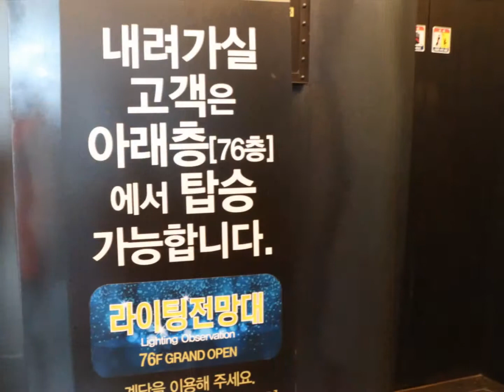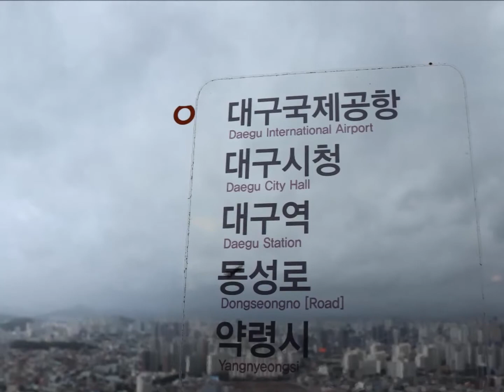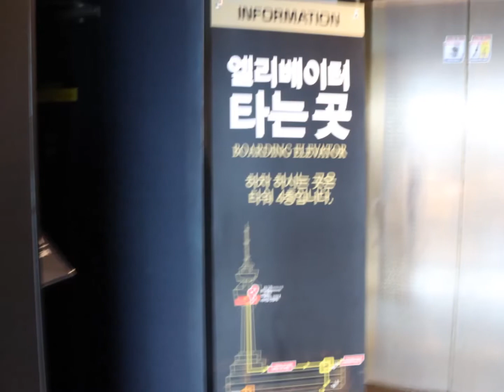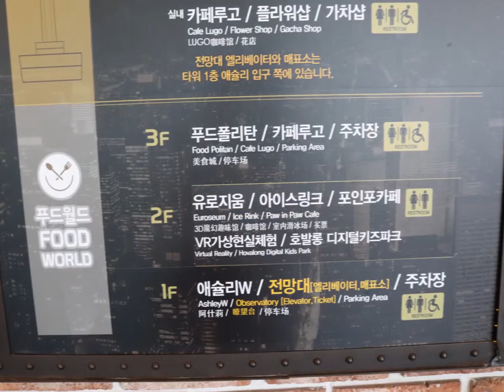korea 대구 데이트코스 가볼만한곳 우방타워 83타워 전망대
korea 달빛공주여행
대구 여행가면 가볼만한곳
그리고 데이트장소로도 좋은 옛 우방타워 지금은 83타워